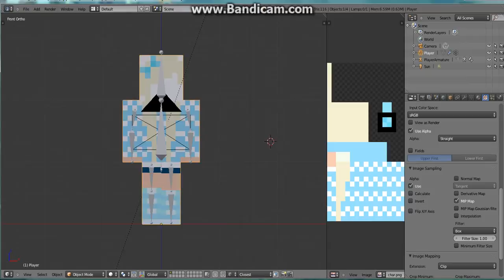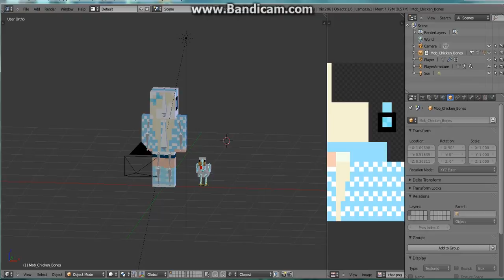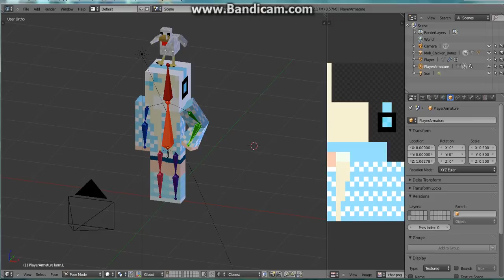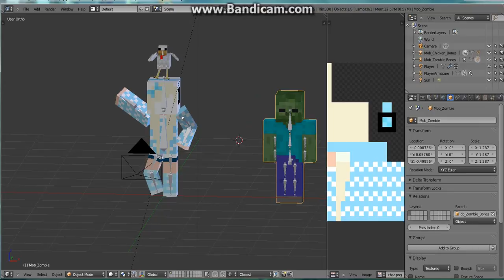Blender tutorial~ Adding minecraft mobs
This is a Blender tutorial of how to add minecraft mobs to your render! Hope you guys enjoyed it!